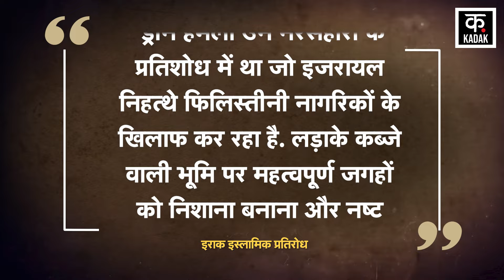Israel Lebanon War: Iraqi Resistance ने Jordan Valley पर बरसाए ड्रोन | Netanyahu | Hezbollah | N18G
Iraq's Islamic Resistance targeted several Israeli military bases in the Jordan Valley with drones. The group has informed about the latest attacks through its Telegram channel. Resistance groups said that the drone attack was carried out in support of the Palestinians in Gaza and to continue the resistance against Israel. It is also claimed that Israel's defense system failed to stop the fighters' drones. Due to this, a massive explosion took place at the Ramon Air Base. This caused a massive fire in the area.

इराक के इस्लामिक प्रतिरोध ने ड्रोन से जॉर्डन घाटी में कई इजरायली सैन्य ठिकानों को निशाना बनाया. समूह ने अपने टेलीग्राम चैनल के जरिए ताजा हमलों की जानकारी दी है. प्रतिरोधी गुटों ने बताया कि ड्रोन हमला गाजा में फिलिस्तीनियों के समर्थन में और इजरायल के खिलाफ प्रतिरोध जारी रखने के लिए किया गया. दावा तो ये भी है कि इजरायल के डिफेंस सिस्टम लड़ाकों के ड्रोन को रोकने में विफल रहे. इसके चलते रेमन एयर बेस पर जबर्दस्त धमाका हुआ है. इससे इलाके में भीषण आग लग गई.